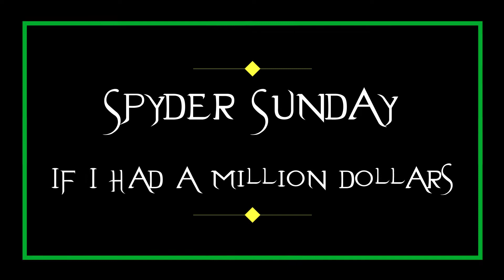If I had a million Dollars | Winning the Lottery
THIS IS AN UNRELEASED VIDEO FROM 2019

So I decided to take a ride down some affluent neighbor hoods and that got me thinking. What would I do I i ran into a life changing amount of money.

You can send me mail at:

Blackphoenix Entertainment\
82 county road PMB 45
Mattapoisett, ma
02739

You can pick up some BPE merch there :) Support the cause.

will be doing.